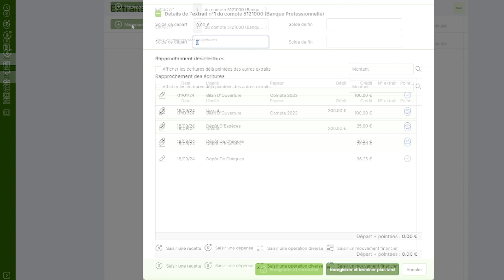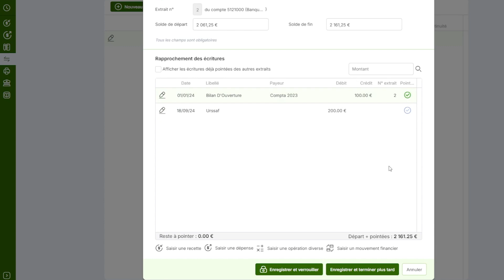Gérer le rapprochement bancaire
Dans cette vidéo, découvrez comment effectuer un rapprochement bancaire dans le logiciel Albus, afin de vous assurer que vos mouvements financiers sont parfaitement à jour et conformes.